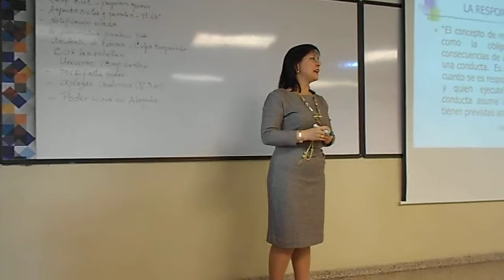DictandoEafit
Doctora Montoya dicta clase en la Universidad Eafit, Medellín.